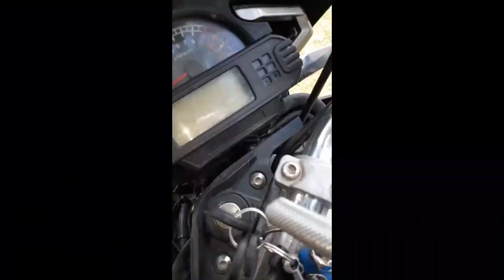S O S LA LEONA NO ARRANCA Y APARECE PAJARRACUS Y...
LLEGA EL 01 DE ENERO DEL 2020 Y LA LEONA NO ARRANCA..
TAMBIEN TE CUENTE QUE PASO CON PAJARRACUS..
Y UN BONUS..